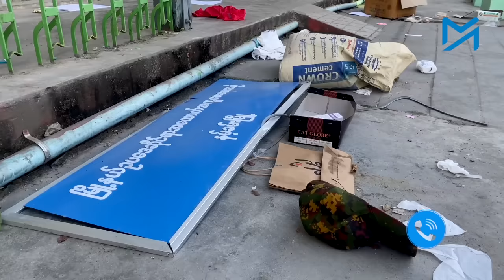တအာင်းတပ် ထိန်းချုပ်ထားတဲ့ နမ့်ခမ်းမြို့ အခြေအနေ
တအာင်းတပ် ထိန်းချုပ်ထားတဲ့ နမ့်ခမ်းမြို့
တရုတ်-မြန်မာနယ်စပ်၊ မူဆယ်ခရိုင်ထဲက နမ့်ခမ်းမြို့တွင်းနေရာအနှံ့မှာ တအာင်းအမျိုးသားလွတ်မြောက်ရေးတပ် TNLA စစ်သားတွေ အပြည့်နေရာယူထားကြပါတယ်။ အခုဆိုရင် လုံခြုံရေးအပြင် မနေ့ နိုဝင်ဘာ ၁၅ရက်နေ့ကစတင်ပြီး TNLA တပ်ဖွဲ့ဝင်တွေနဲ့ ဒေသခံတွေနဲ့ပူးပေါင်းပြီး မြို့သန့်ရှင်းရေးအတွက် အမှိုက်သိမ်းနေကြတာကိုလည်း တွေ့ရပါတယ်။

၁၀၂၇ စစ်ဆင်ရေး ရက်သတ္တပတ် ၃ပတ်အတွင်းမှာ အနည်းဆုံး မြို့ကြီး ၉မြို့ကို တော်လှန်ရေးမဟာမိတ်ပူးပေါင်းတပ်ဖွဲ့တွေက သိမ်းပိုက်ထားနိုင်ပါပြီ။

အာဏာသိမ်းစစ်တပ် လက်လွတ်လိုက်ရတဲ့ မြို့တွေကတော့ ရှမ်းပြည်နယ်မြောက်ပိုင်းမှာ ချင်းရွှေဟော်၊ ပန်ဆိုင်း၊ မုန်းကိုး၊ နမ့်ခမ်း၊ သိန္နီနဲ့ ကွမ်းလုံမြို့၊ စစ်ကိုင်းတိုင်းထဲက ကောလင်းနဲ့ ခမ်းပတ်မြို့၊ ချင်းပြည်နယ်က ရိဒ်ခေါဒါရ် မြို့တို့ပဲ ဖြစ်ပါတယ်။

ရိုက်ကူး၊ တင်ဆက် - မြတ်ပန်း၊ စထွန်းအောင်